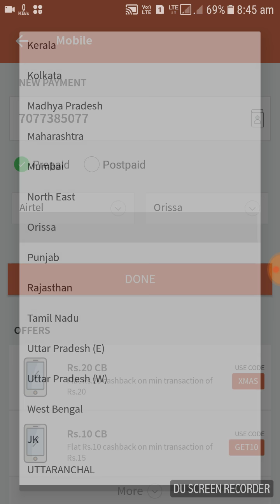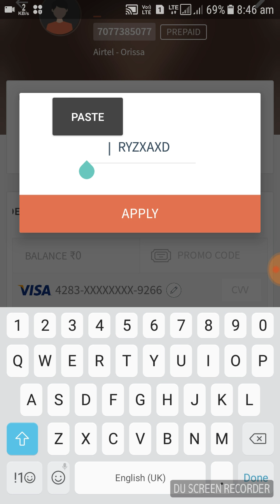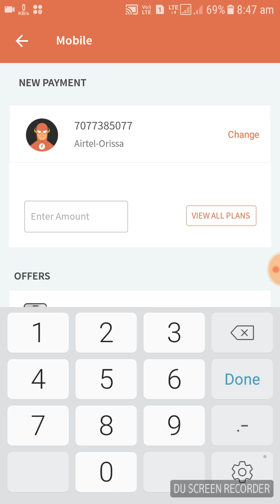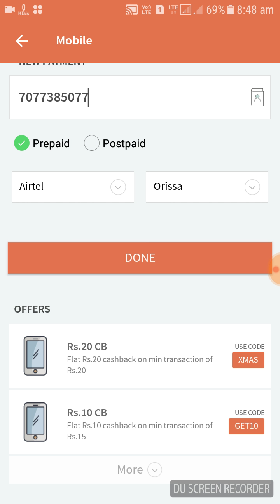Freecharge Gives 70 Recharge Free Per Number Unlimited Loot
RYZXAXD

XMAS